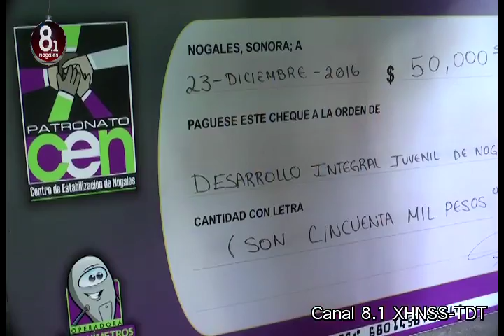Recibe DEIJUVEN aportación